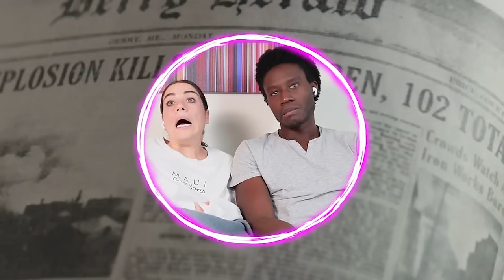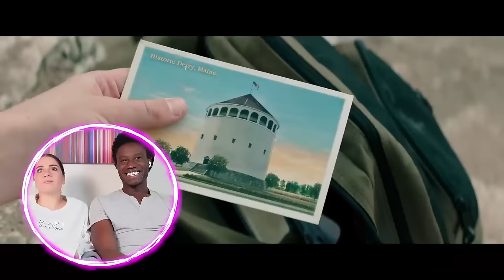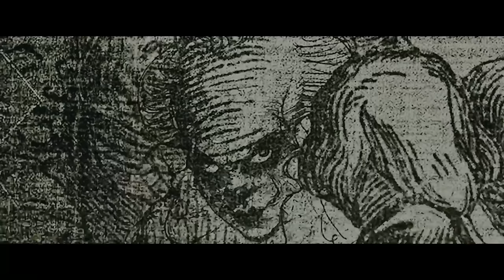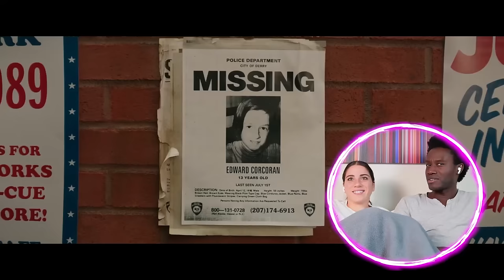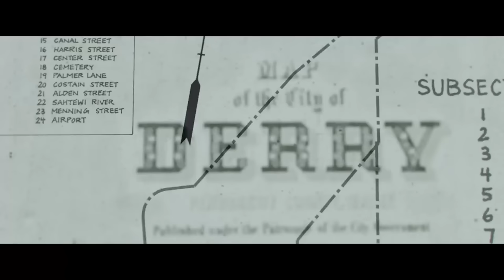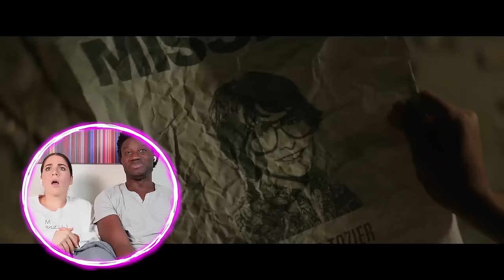*PENNYWISE* gave us NIGHTMARES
Vote in Polls + ONE WEEK Early Access to Full Length Movie Reactions

Writer: Chase Palmer, Cary Joji Fukunaga, Gary Dauberman, Stephen King
Stars: Bill Skarsgård, Jaeden Martell, Finn Wolfhard
Genre: Horror
Release Date: September 8, 2017 (USA)
In the summer of 1989, a group of bullied kids band together to destroy a shape-shifting monster, which disguises itself as a clown and preys on the children of Derry, their small Maine town.